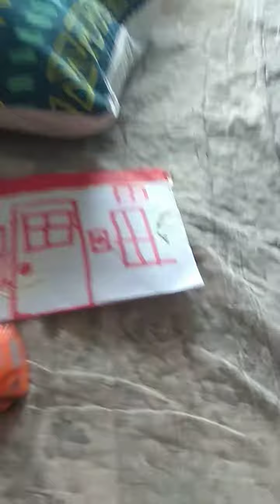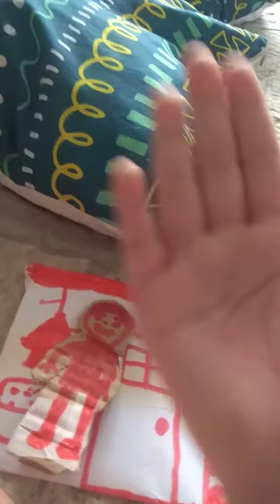going to sleep and stay up late and story